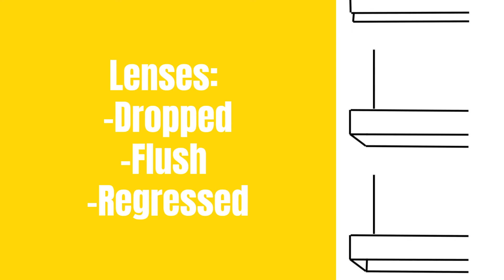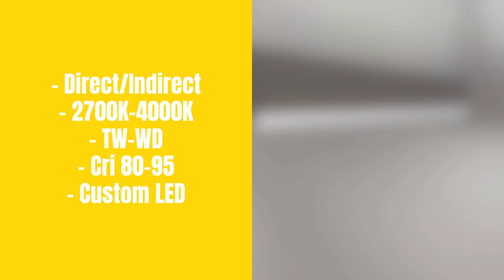Picasso Lighting - Blade Series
Blade pendant was designed for architects, by architects. Its sleek design and performance is perfect for lighting areas that require architectural elements. Enjoy a plethora of standard and special finishes. Woodgrain, anodized, plated mirror silver and brass, custom RAL as well. Canopies accessorize the Blade in a round, square and rectangular shape. Custom canopies are available as well.